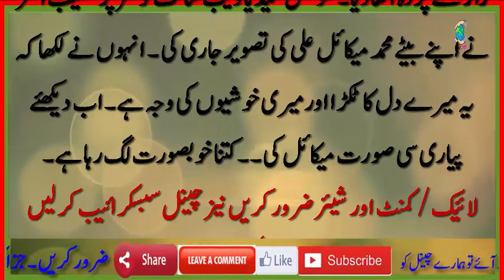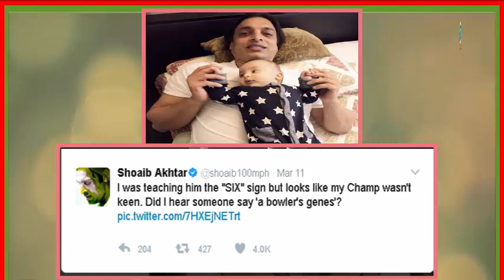Shoaib Akhtar,s Son pics Goes viral on social media